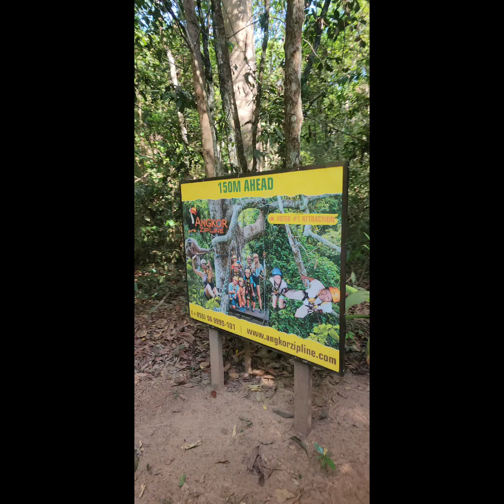Ankor Zipeline near Ankor Wat (May 2024)